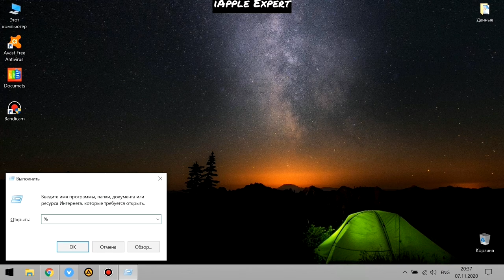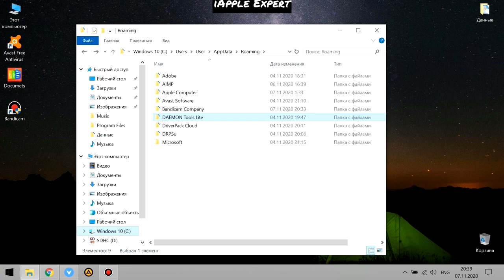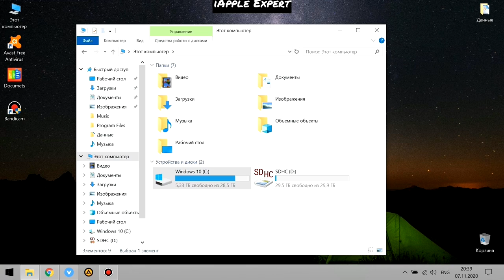Полная очистка системного диска (C) на ПК от мусора, кэша, временных файлов - iApple Expert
Полная очистка диска C
Чистка памяти на ПК
Чистка памяти ноутбука чистка временных файлов и мусора на ПК
Чистка кэша на ПК
Чистка временных файлов на ПК
Освобождаем пространство системного диска C